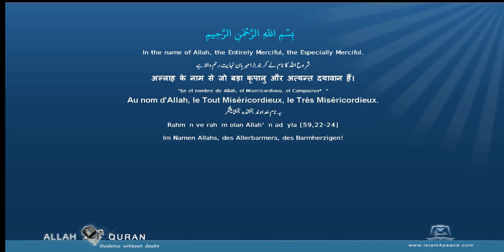Quran Recitation Muhammad Jibreel 095 التين At Tin The FigMeccan Islam4Peace com